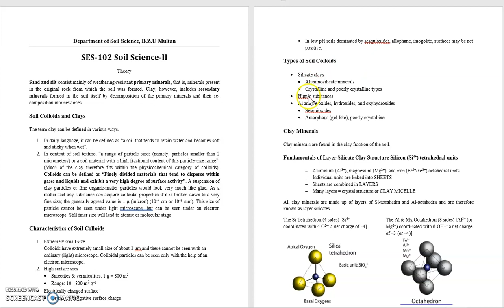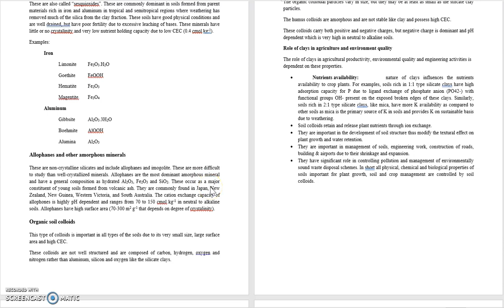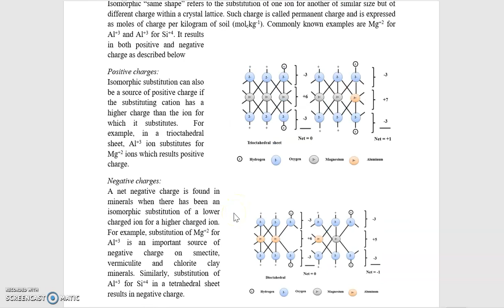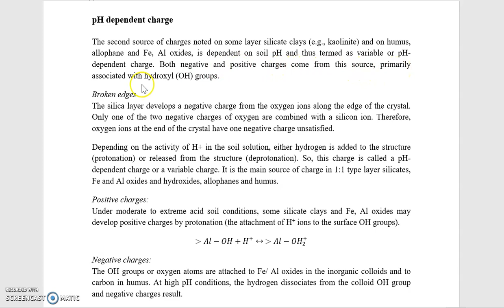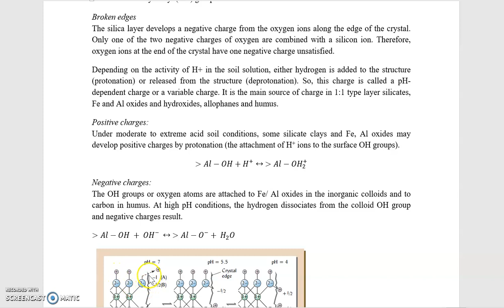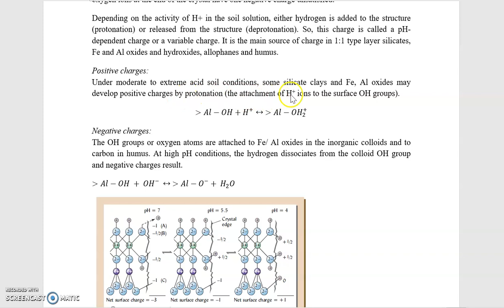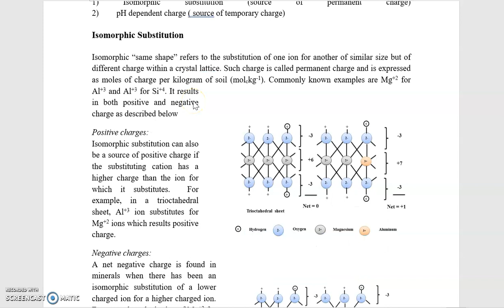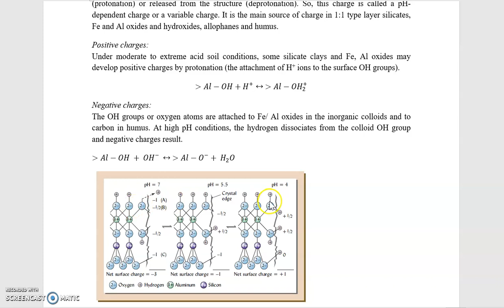SES 102. Sources of Charges on Colloids